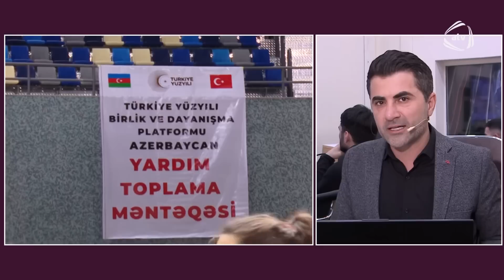"Qəhrəmanlar səhnədə vicdan borclarını yerinə yetirir" - CANLI BAĞLANTI - Bizimləsən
"Qəhrəmanlar səhnədə vicdan borclarını yerinə yetirir" - CANLI BAĞLANTI - Bizimləsən / 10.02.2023